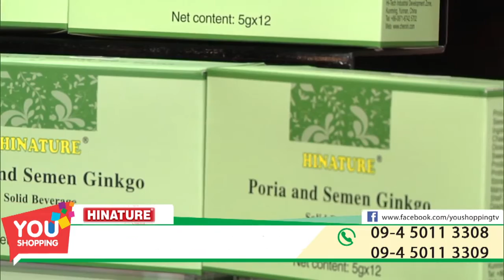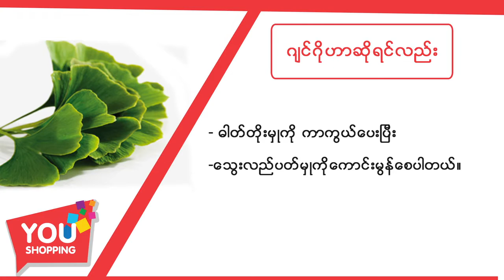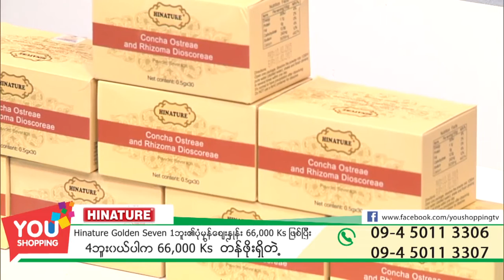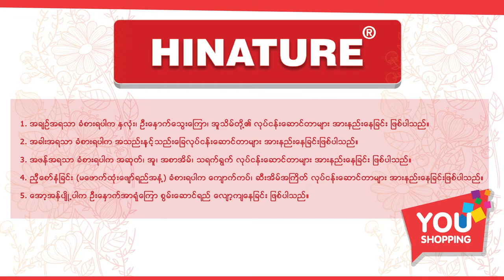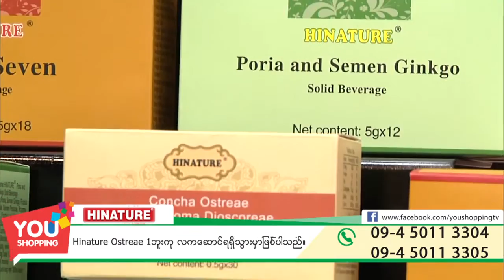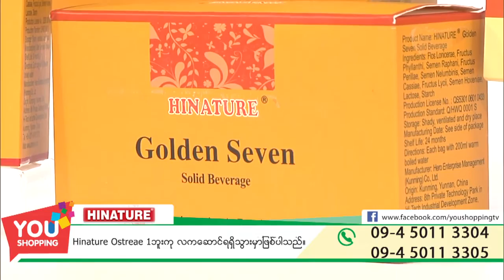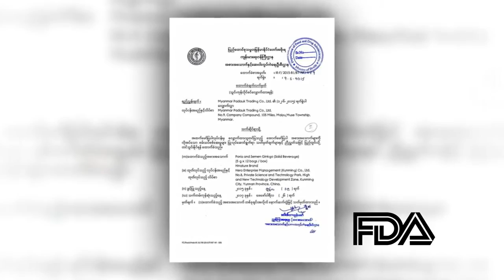you shopping Hinature 15 min